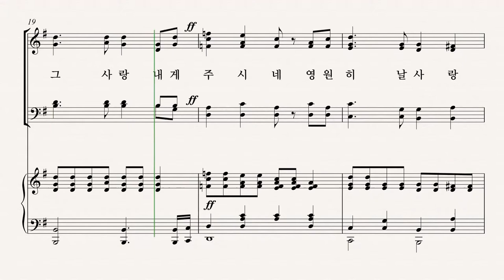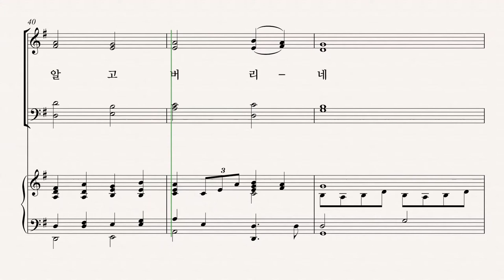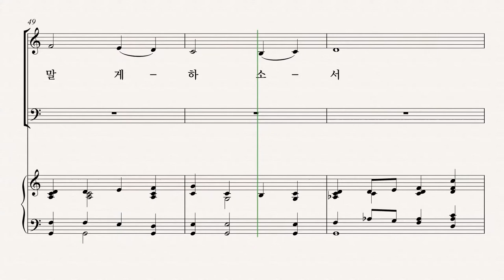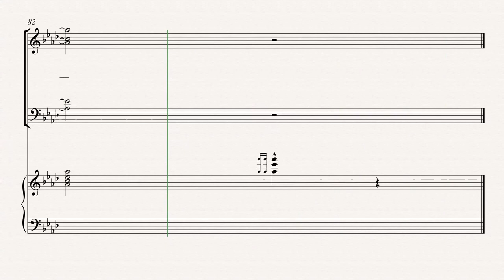[부활절 칸타타] '놀라운 그 사랑' 08.주님의 영원한 사랑(Lloyd Larson& Joel Raney) - Bass